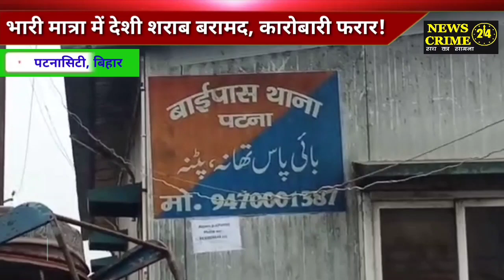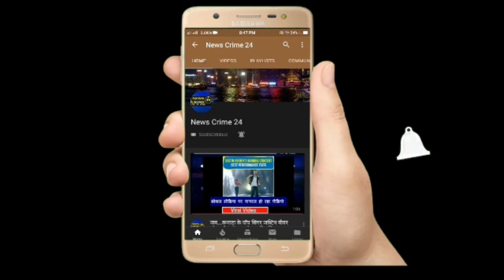भारी मात्रा में देशी शराब बरामद, कारोबारी फरार | Patna City | News Crime 24